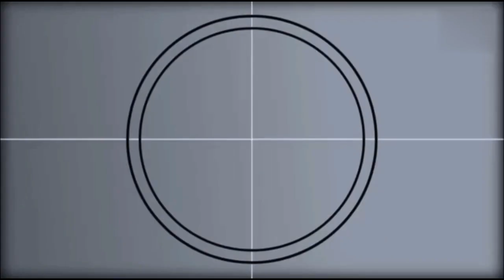A Day In Quezon Province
Hello to all my Kapinta 🎨
Hey yow wazzzz up everyone I am just resting from my painting and drawing and today I am going to show you the place where my mother was born and grew up, here in Quezon Province !!!

Hope you guys enjoy and please don’t forget to 👇🏼👇🏼👇🏼